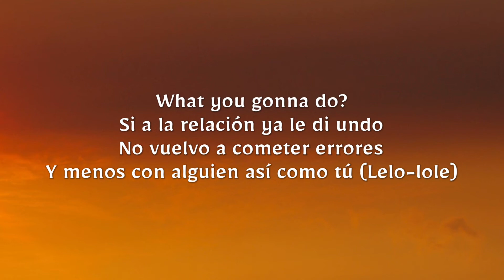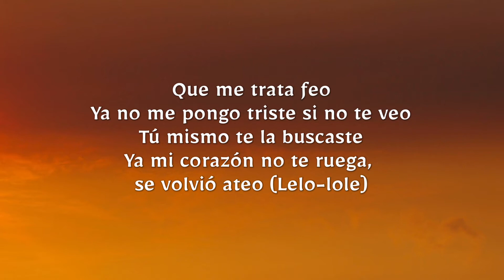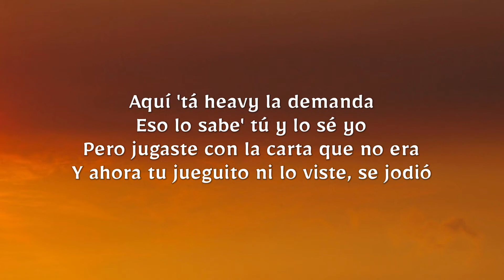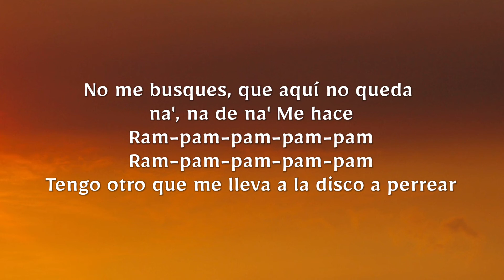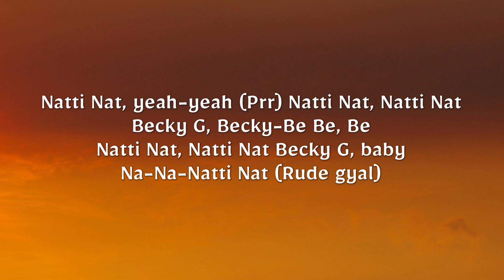Natti Natasha x Becky G - Ram Pam Pam